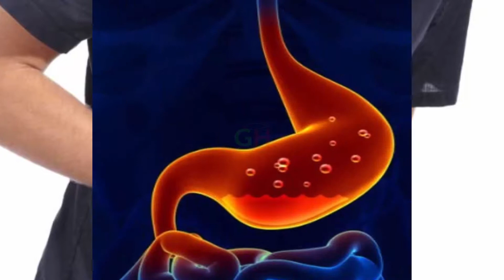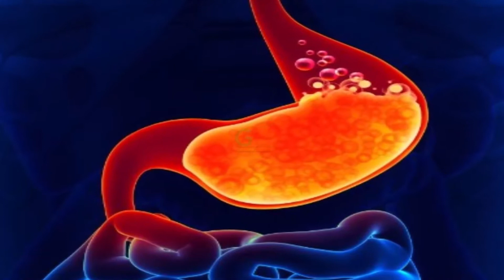গ্যাস্ট্রিক থেকে মুক্তি দেখুন ১০ টি উপায়/গ্যাস্ট্রিক থেকে মুক্তির উপায়/Release from the gastric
গ্যাস্ট্রিক থেকে মুক্তি পেতে হলে দেখুন সরা ১০ টি উপায়/গ্যাস্ট্রিক থেকে আজীবনের জন্য মুক্তির উপায়/Release from the gastric

Green Health